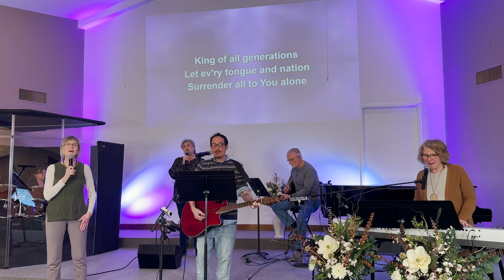Abiding in Him | Tim Wright | Evangel Church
Be intentional in seeking to be connected to Jesus. He is the vine, the source of life and power. We are the branches connected to the vine. God the Father is the vine dresser, the one who will prune us. Pruning is allowing God to cut things out of our life so that we can bear much fruit. Jesus wants us to no He will never leave us. He produces in us a fruitful life of righteousness and service. He even says we will do greater works than He did on earth because He goes to Father God. Talk to Jesus every day. That is prayer. Prayer works. Prayer is a privilege. Abide in Him, allow the pruning, and bear much fruit.

John 15:1-8; John 14:2; Galatians 5:22-23; Matthew 7:16-20; Acts 17:28; Romans 5:10